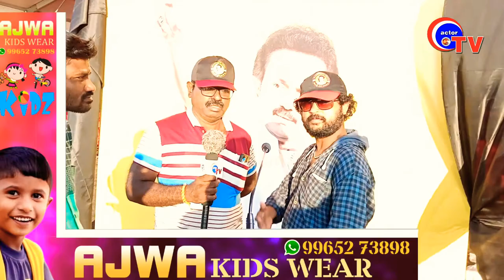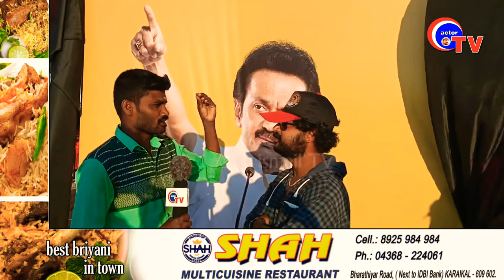ஸ்டாலின்தான் வராரு விடிவு தர போறாரு